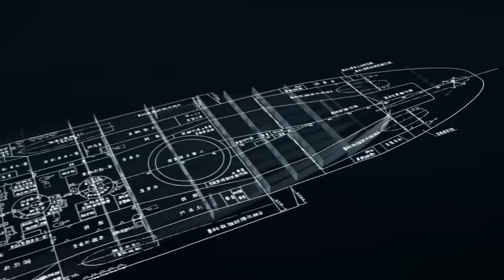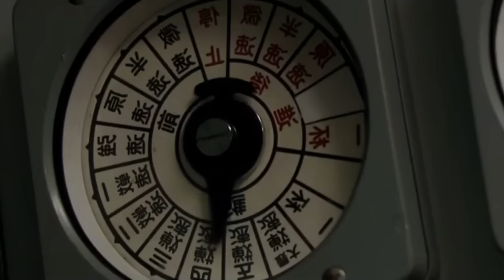Destruction of the unsinkable Super Battleship YAMATO. Operation Ten-ichi-Go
When designed in 1936, it was believed the Yamato would be unsinkable. She weighed a massive 72 thousand tones and had thickest amour of any ship constructed. But on the 7th of April 1945, she would face a force she simply wasn't designed to withstand.

Operation Ten-ichi-Go called for the Yamato and her escorts to fight their way to Okinawa and then beach themselves and fight as unsinkable shore batteries until they ran out of ammunition or were destroyed. any surviving crew members would disembark and fight to the death as infantry against American ground forces.